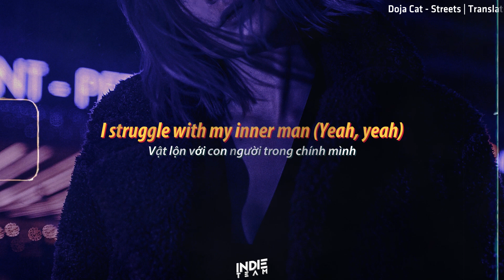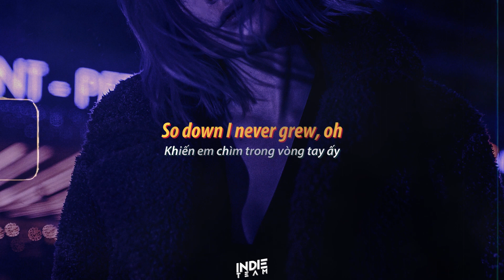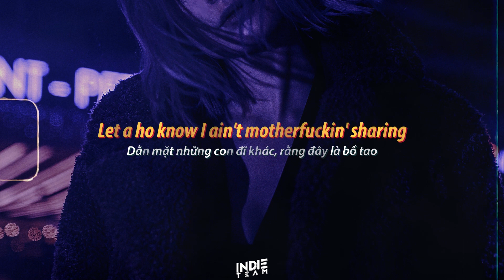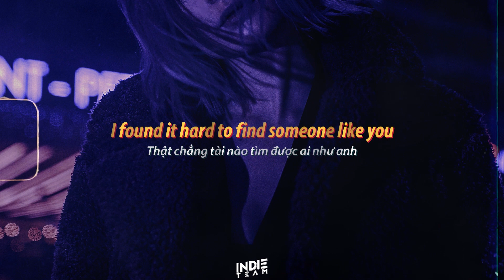[Lyrics+Vietsub] Doja Cat - Streets